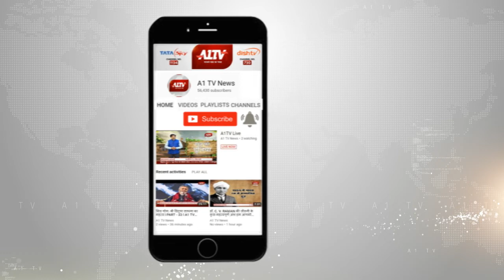केंद्र सरकार और पीएम मोदी को लिया आड़े हाथ : देश में अराजकता का है माहौल